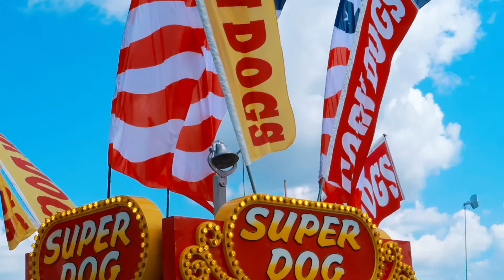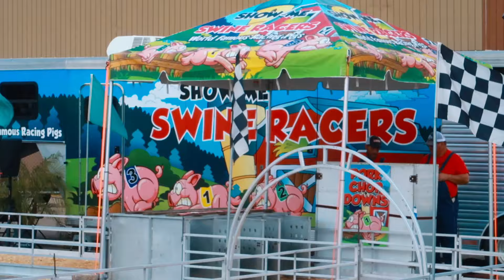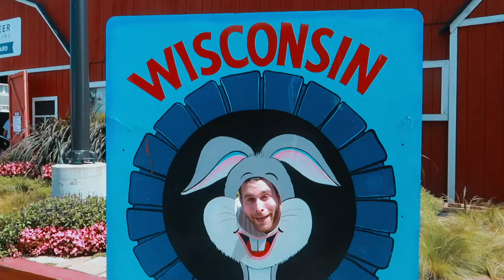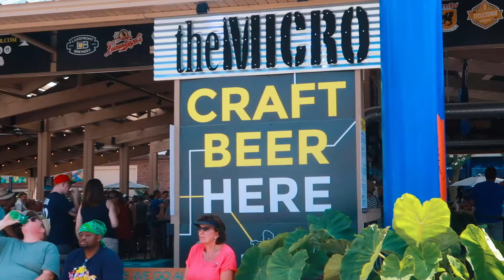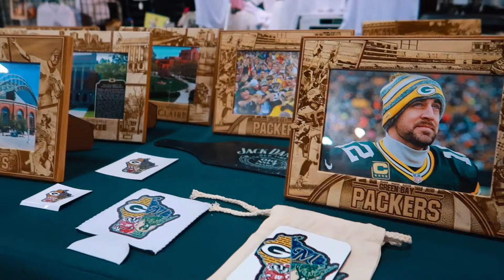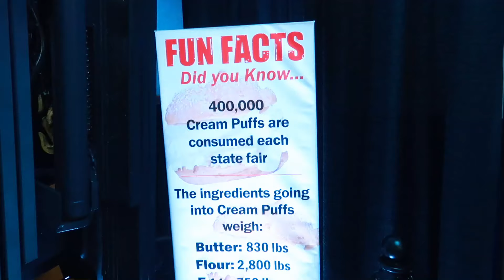THE BEST Cream Puff In The World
Good Old Wisconsin, I love you and mainly for this